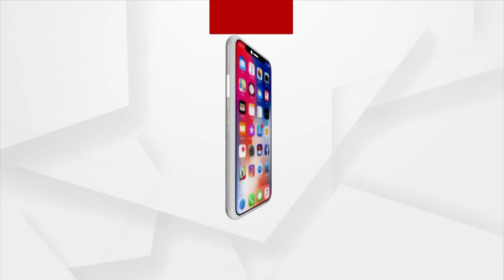ବ୍ୟାଙ୍କରେ ଜମାକାରୀଙ୍କ ଟଙ୍କା ରହିବ ସୁରକ୍ଷିତ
ଡିପୋଜିଟର_ଫାଷ୍ଟ
ବ୍ୟାଙ୍କ_ଡିପୋଜିଟର_ସରକାରଙ୍କ_ପ୍ରାଥମିକତା
ବ୍ୟାଙ୍କରେ ଜମାକାରୀଙ୍କ ଟଙ୍କା ରହିବ ସିରକ୍ଷିତ । କୈାଣସି କାରଣ ଜୋଗୁଁ ବଯାଙ୍କ ବନ୍ଦ ହେଲେ ବି ଜମାକାରୀ ଙ୍କ ଟଙ୍କା କୁ ସୁରକ୍ଷିତ ସେମାନଙ୍କୁ ଫେରାଇବାର ଦାଯିତବ ସରକାରଙ୍କର । ଡିପୋଜିଟର ଫାଷ୍ଟ୍‌ ନିତୀ ହିଁ ସରକାରଙ୍କ ପ୍ରାଥମିକତା । ପ୍ରଧାନମନ୍ତ୍ରୀ ନରେନ୍ଦ୍ର ମୋଦି ରବିବାର ବ୍ୟାଙ୍କ ଡିପୋଜିଟ୍‌ ଇନସ୍ୟୁରାନ୍ସ୍‌ କାର୍ଯ୍ୟକ୍ରମରେ ଯୋଗଦେଇ ଏହା କହିଛନ୍ତି ।